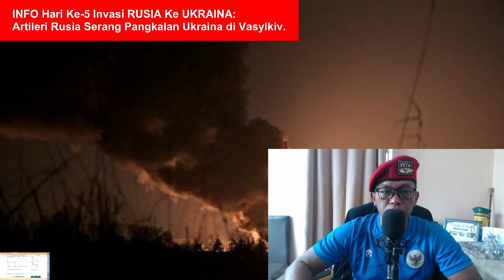INFO Hari Ke-5 Invasi RUSIA Ke UKRAINA, Artileri Rusia Serang Pangkalan Ukraina di Vasylkiv.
Aamiin.

TTD